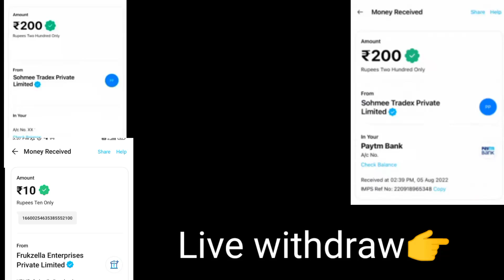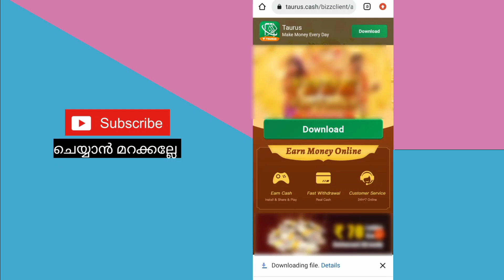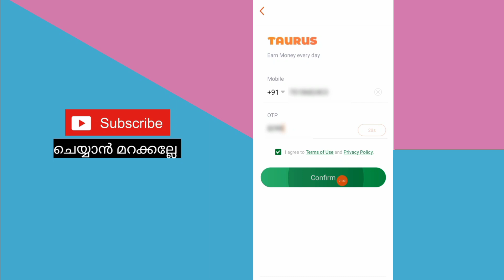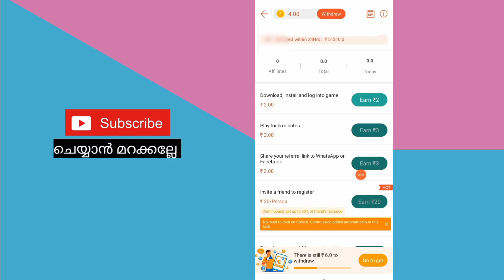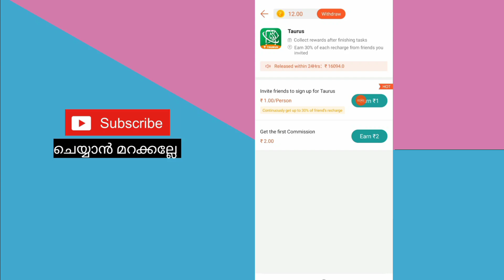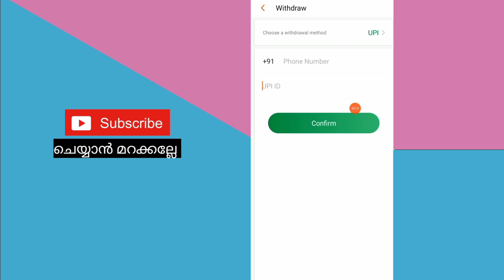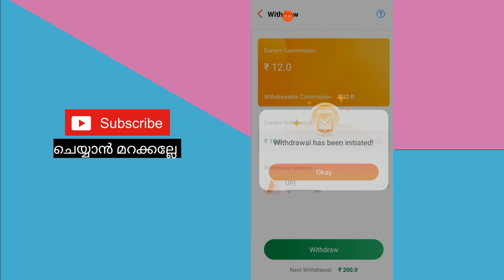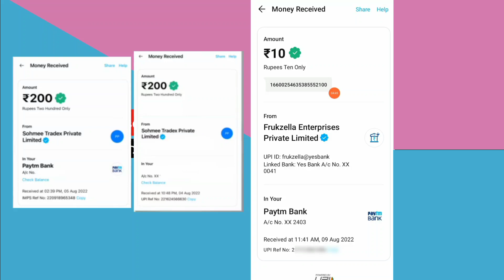😳210 രൂപ എല്ലാവർക്കും കിട്ടും | Super money earning app | New loot | New money making loot malayalam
query solved:-
1. earn money  online from mobile
2. earn money  online from mobile malayalam
3. earn money  online from mobile malayalam 2022
4. earn money  online from mobile 2022
5. online money Malayalam
6. online money Malaya
8. Part time job
9. part times jobs malayalam
10. part times jobs malayalam 2022
11. Part time jobs
12. Part time jobs 2022
13. partime
14. make money online
15. make money online 2022
16. make money online malayalam 2022
17. android 2022
18. online money
19. earn money  online from mobile
20. earn money  online from mobile malayalam
21. earn money  online from mobile malayalam 2022
22. earn money  online from mobile 2022
23. online money Malayalam
24. online money Malaya
25. make money online 2022
26. simple  way to earn money online
27. simple way to earn money online  malayalam
28. simple way to earn money online 2022
29. simple way to earn money online  malayalam 2022
30. earn from mobile phone
31. Earn money online
32. earn money in 2022
33. work from home
34. earn money from home
35. how to earn online
36. how to earn online in malayalam
37. make money online
38. extra income online
39. part time jobs in good websites
40. extra income ideas
41. part time job
42. simple online jobs
43. best earning app 2022
44. best earning apps for android 2022
45. online earning
46. earning apps
47. earning apps for android
48. how to earn money online
49. paytm cash
50. spin and earn money
51. how to make paytm cash
52. how to make paytm cash malayalam
53. how to make paytm cash 2022
54. how to make paytm cash malayalam 2022
55. how to make paytm cash easily
56. easy way for online money making
57. easy way to online money  making malayalam
58. easy way to online money  making malayalam 2022
59. easy way for online money making 2022
60. how to earn paytm money
61. how to earn money online  malayalam
62. earn from home
63. work from home jobs
64. nice online jobs
65. earn money in 2022
66. earn from mobile phone
67. online part time job
68. online part time job malayalam
69. online part time jobs malayalam 2022
70. part time job malayalam 2022
71. Paytm cash malayalam
72. How to make paytm cash
73. Paytm unlimited trick
74. Daily cash
75. Money making apps malayalam
76. Paytm cash earn app malayalam
77. Money making app trick
78. Daily money
79. Mobile recharge app
80. Tricks malayalam
81. money trick
82. money making app
83. money making malayalam
84. Techy tricks
85. free paytm cash
86. New money making
87. moneymaking app
88. Free cash
89. Unlimited trick malayalam
90. easy ways to make money
91. how to make money fast
92. work from home jobs
93. home business
94. home based business
94. online job
96. how to make 💰
97. working from home
98. how to earn
99. best money making apps malayalam
100. best money earning apps malayalam
101. best money earning apps for Android
102. best money earning apps in malayalam
103. best money Earning app 2021
104. earn money online
105. money making apps
106. money making sites
107. passive income
108. make money online 2021
109. how to
110. new money earning app
111. work from home app malayalam
112. kerala
113. best money making apps malayalam 2021
114. best money earning apps for Android 2021
115. best money earning apps in malayalam 2021
116. earn money online 2021
117. money making apps 2021
118. passive income
119. new money earning app 2021
120. work from home app malayalam 2021
121. new money earning app 2021
122. work from home app malayalam 2021
123. online part time jobes
124. online part time jobes malayalam
125. part time jobes in online
126. online part time jobes in malayalam
127. work from home online jobes
128. work from home online jobes 2021
129. online part time jobes 2021
130. online part time jobes malayalam 2021
131. best money making apps and website malayalam 2021
132. best money making apps and website malayalam
133. real online part time jobs
134. real online part time jobs 2021
135. genuine part time jobs in online
136. real online part time jobs 2021 malayalam
137. genuine online part time jobs
138. trusted online part time jobs
139. trusted online part time jobs 2021
140. trusted online part time jobs 2021 malayalam
141. genuine online part time jobs 2021 malayalam
142. real and trusted online job
143. spin and earn money malayalam
144. unlimited money making tricks
145. watch videos earn money malayalam
146. task completing earn money malayalam
147. play game